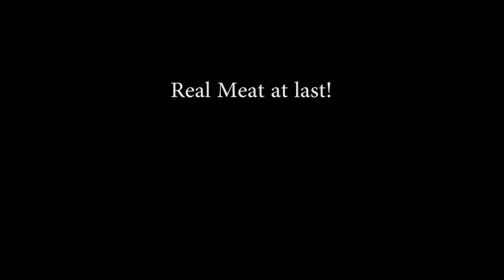Cute Chutney (Jack Russell x Silky Terrier) - last day Spotswood quarantine Australia.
End of an era as I videoed Chutney dog on his last visit day ever at Spotswood quarantine, Melbourne Australia forever. Spotswood has officially closed their exercise yards in February 2014, so this is the official last video of their complex. The good news for Chutney was that he was one of the most settled dogs ever that has entered quarantine, seemingly not skipping a beat.
He will love life in Australia and we welcome him onshore !